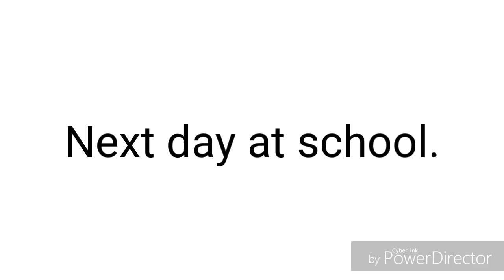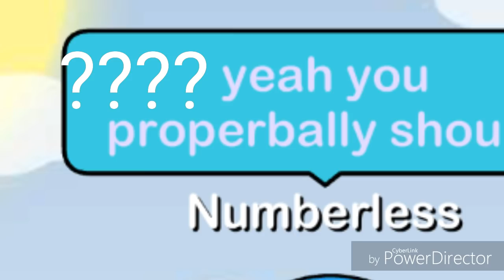Sunny's diet|Gachalife skit|(lol i love this thumbnail XD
Idk what am i doing in my life